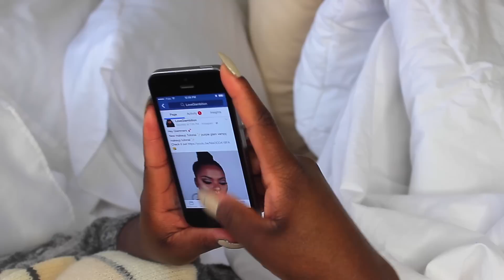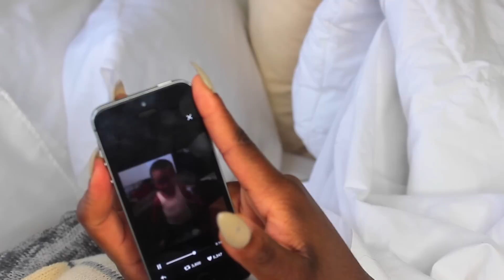♡ My Fall Morning Routine - College/ Uni Edition | Loveglam ♡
Good Morning Glammers!
 I have something a little different for you beauties this morning!
Let's be real. I'M SOOO NOT A MORNING PERSON CLEARLY! LOOOL

 So in this Video, I'm going to show you a typical morning routine for days that I go to school! So here is my **My Morning Routine College/ Uni Edition

. routines are very important in order for you to be more productive with your day!

I hope you guys enjoy it! Can we get this video "50 LIKES???!!"

Ps; can y'all believe I didn't film myself checking my snapchat???!! (Considering I'm ADDICTED TO SNAPCHAT!!) So yeah, just add snapchat to the list of social media platforms I check out every morning!

Love you all & Have a Fabulous Morning! xo